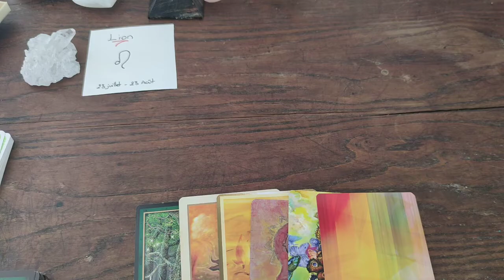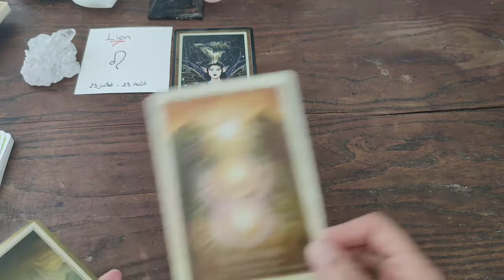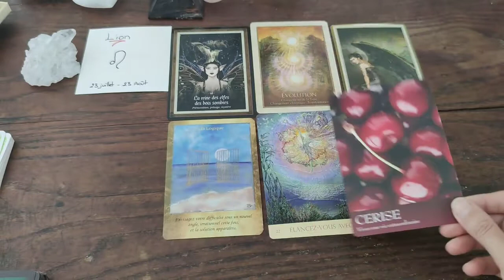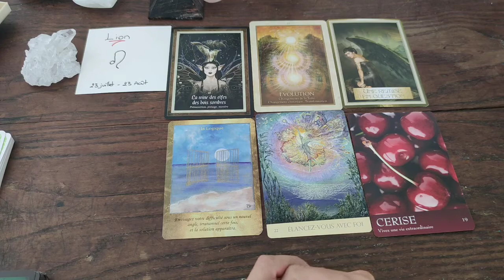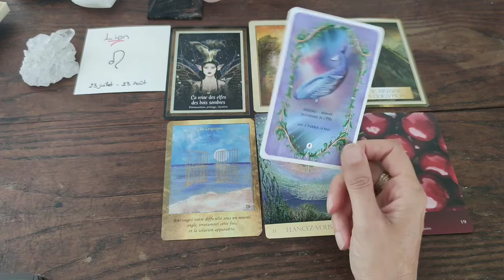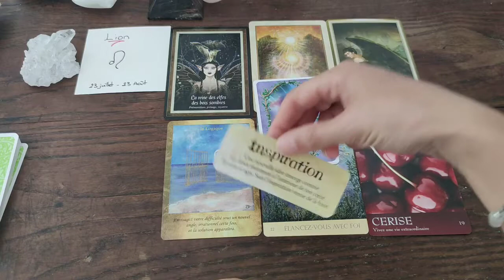Énergies et Oracles Lion juillet 2021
Energies de juillet pour les Lion.

Les informations de cette vidéo sont l'interprétation de ma lecture des oracles incluant toute ma bienveillance.
Il s'agit d'un tirage général, prenez ce qui résonne pour vous.

N'hésitez pas à consulter également votre ascendant qui peut également vous transmettre des informations.

Belle découverte et belle écoute à tous.
Et avant tout...Prenez soin de vous!
Namasté
"Un voyage de mille lieues commence toujours par un premier pas" Lao-Tseu
Cela vous permettra d'être informés instantanément de la mise en ligne des nouvelles vidéos.
Un pouce en l'air permet également une meilleure visibilité de cette chaine, n'hésitez pas à liker!